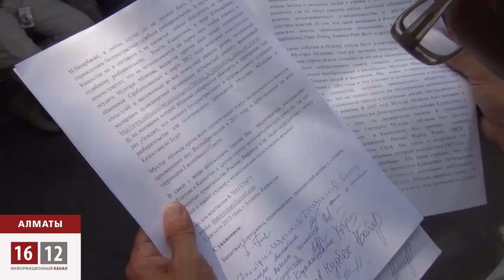Суд Франции оставил Аблязова под стражей до решения о его возможной экстрадиции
31 июля частные детективы израильского сыскного агентства Гадот, нанятые властями Казахстана, отследив телефонные звонки Мухтара Аблязова жене и ее адвокатам, вычислили его местонахождение в Каннах. Эту информацию они моментально передали в правоохранительные органы и те задержали оппозиционера. Впрочем, накануне ареста произошло очень важное событие: главы двух государств -- России и Казахстана -- общались по телефону. Вряд ли станет удивительным тот факт, что  после задержания Мухтара Аблязова в СМИ появилась информация, что его экстрадиции требует Украина.